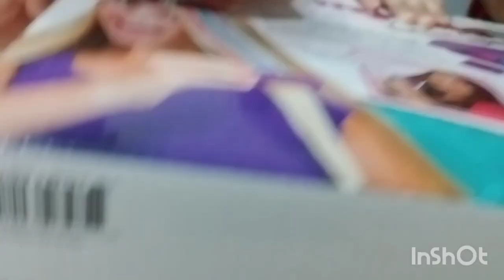My-lites hair colour review